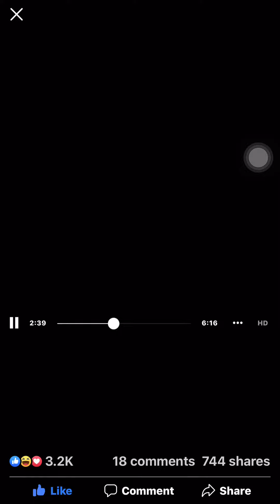រឿង ខ្លាំងលើសគេ Comedy CTN